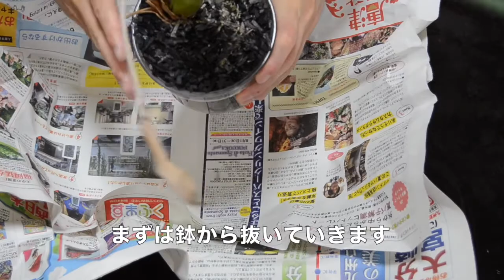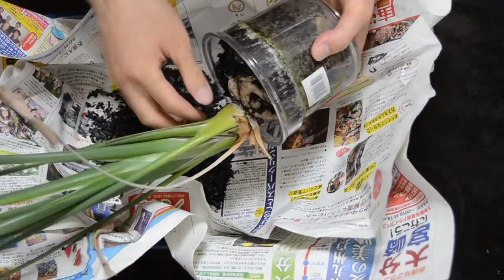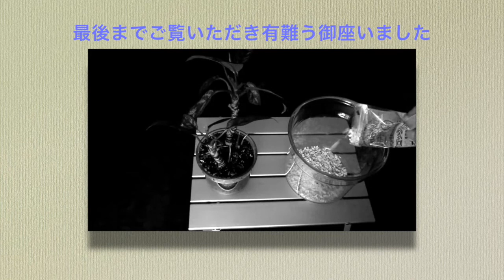ストレリチア・ノンリーフが根詰まりの兆候！3年ぶりに植替えた【ハイドロカルチャー】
3年ぶりにハイドロカルチャーで育てているストレリチア・ノンリーフを植え替えました。